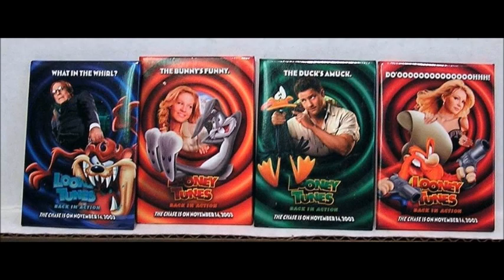Looney Tunes Back in Action Tribute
If You’re An Adult Fan, Check Out My Petition To Give Looney Tunes Back In Action More Love: